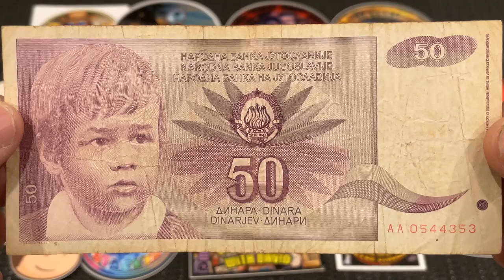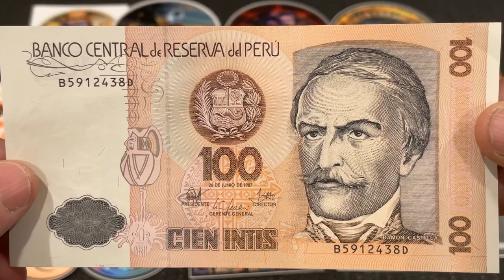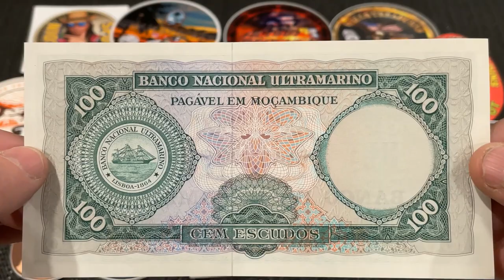BANKNOTES|BANKNOTE ADDITIONS TO MY COLLECTION.VLOG #201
Hi Everyone
This video is about banknotes that I picked up during the week countries are Italy, Yugoslavia, Mozambique & Peru.